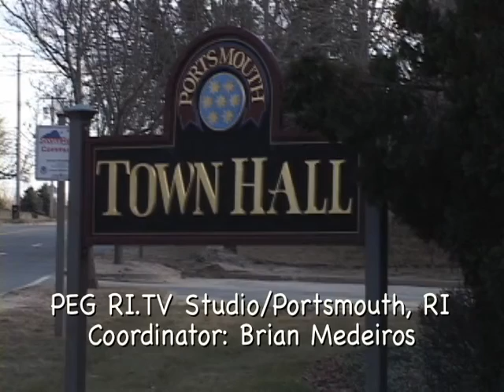Portsmouth This Week - 12-4-15, School Dept Forum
Series under the auspices of Portsmouth RI Town Administrator, Richard Rainer.  This episode, a forum on School Dept topics featuring Asst School Supt, Dr. Tom Kenworthy, and Assistant Principals, Coleen Larson, Nicole Pascoe and Chad Smith.